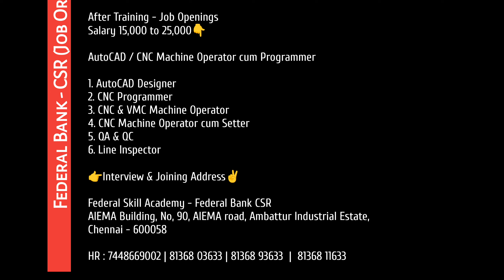💥10th Pass Onroll | Manufacturing Industry Recruitment 2024 AutoCAD | CNC Programmer Free Job Alert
Interview Location --

📍 Interview Address & Location📍
AIEMA Building, No, 90, AIEMA road, Ambattur Industrial Estate, Chennai - 600058

HR Numbers - 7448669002 | 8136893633 |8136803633 | 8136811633 | 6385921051

In This Latest Government Job Notification Explained Fully In Tamil Language In This Video Description We Have Attached Official Notification Link & Application Link For Your Reference : TN Job Site Tamil channel Is Ready To Motivate All Aspirants In Good manner & We are Here to Spread Awerance To All Please Feel Free To Ask Anything To Us.

To Apply - Direct Walking

Follow Us For Instant Updates :

✅Chennai & All Over Tamilnadu Free Job Alert Community Watsapp Group